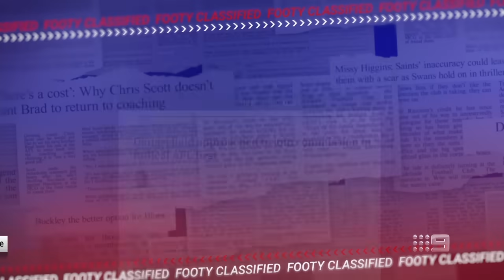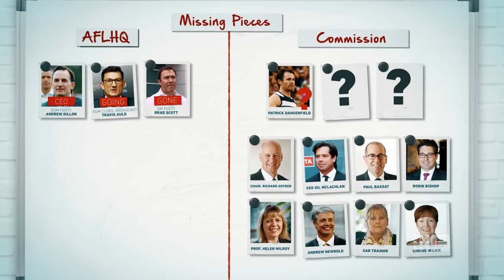The 'furious' backlash among clubs to AFL's Dangerfield approach - Footy Classified | Footy on Nine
Eddie McGuire has all the fallout from the news Gillon McLachlan and Richard Goyder approached Patrick Dangerfield about joining the AFL Commission, which has left clubs 'furious'.